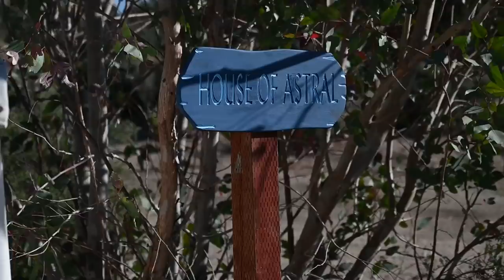Weekly Vlog, Glamping + A Mini Dean Takeover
Another weekly vlog! We'll get back to travel vlogs very, very soon! But for now please enjoy this week!

Eye patches + Firmx
Eye cream
Unite 7 seconds